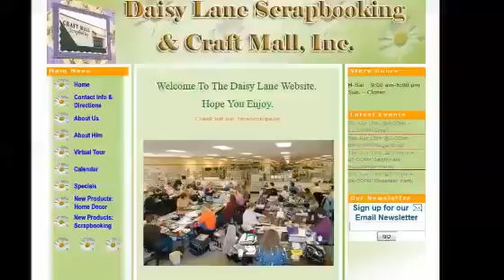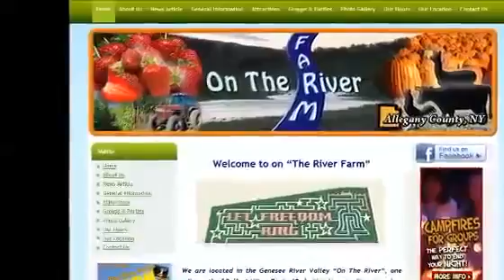Houston TX Website Design424